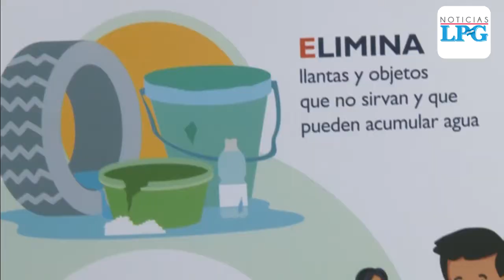Alertan sobre incremento de casos de dengue en algunas zonas del país